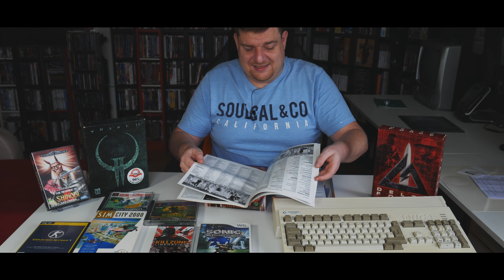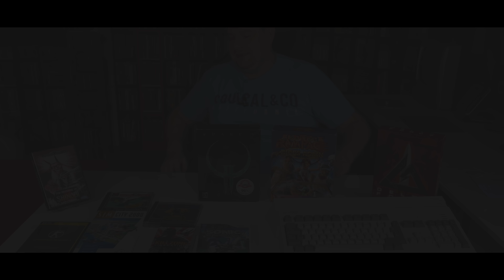Za ten komputer można dać się pochlastać - NTR #119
Na Tropie Retro #119

Na Tropie Retro to seria, w której zwiedzamy największe giełdy i targowiska w Belgii w poszukiwaniu retro gier i sprzętów. Odwiedzamy największe komisy i lombardy, aby znaleźć rzadkie gry, stare komputery oraz konsole.

Amok_-_Blueberry_Remix